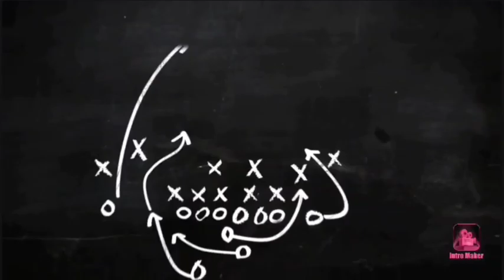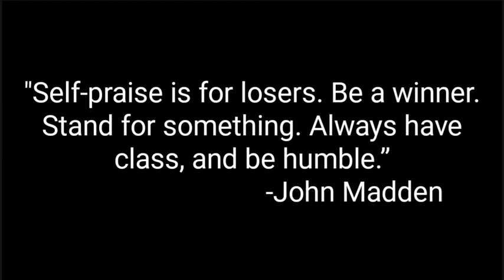B1G Football Championship Hype video: Michigan vs Iowa 2023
Michigan vs Iowa: B1G championship hype credit

Other clips were taken from the Michigan Wolverines themselves.

Uncharted Skies - Sasha Kaufman

Images:

Buckeye Tears ‘Extra Salty’ (via Reddit)
Iowa Logo (via Iowa's Brand Manuel)
B1G Football Field (via KSAT)

Side note: Technical difficulties with the links... I am aware that the links are unclickable. Sorry for the inconvenience.